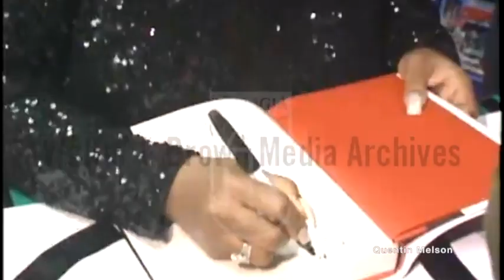Pattie LaBelle Book Signing in Atlanta; Mayor Shirley Franklin Declares Patti LaBelle Day Oct 5 1996